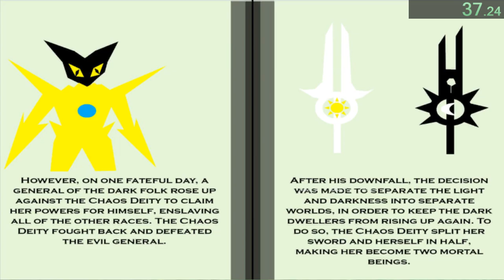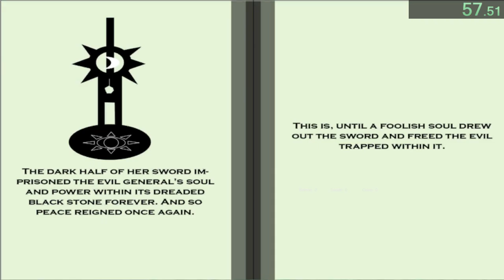Sword of the Black Stone Any% Speedrun in 4:20